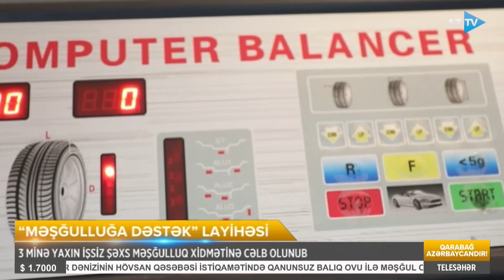0 manatla NECƏ biznes qurmaq olar? - Ətraflı süjetdə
BU LAYİHƏ İLƏ 100-LƏRLƏ VƏTƏNDAŞ BİZNES QURUB